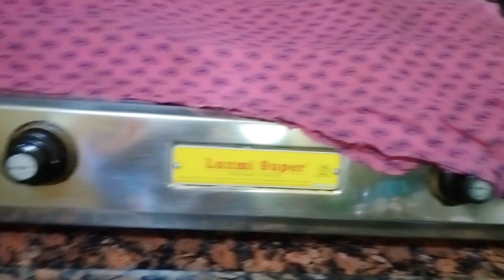ব্যাস্ততার মধ্যেও তোমাদের কাছাকাছি আসলাম ৷ কি সের টানে যানি না ?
ব্যাস্ততার মধ্যেও তোমাদের কাছাকাছি আসলাম। কিসের টানে যানি না ?